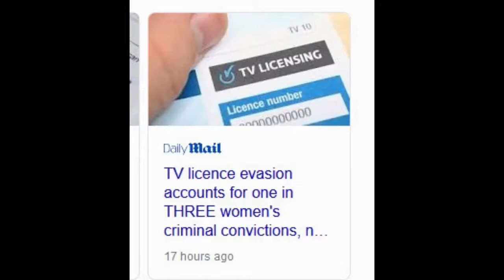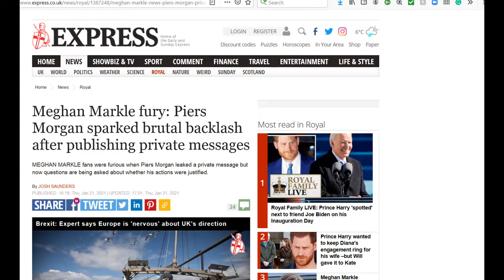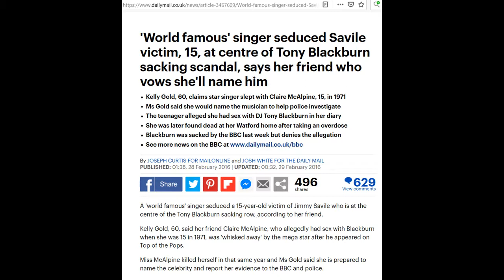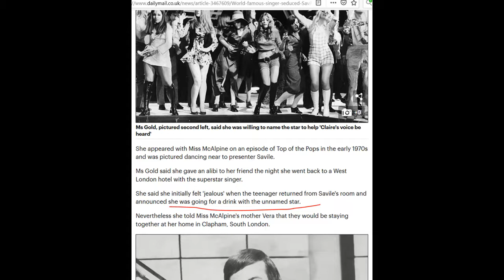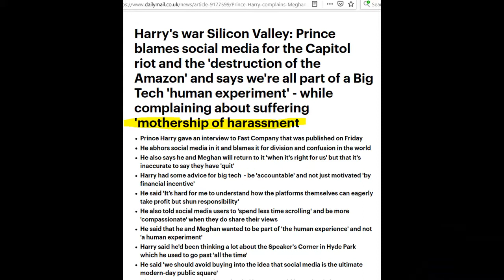BBC HELPS POLICE 🤢🤢 CAGE WOMEN 🤢🤢 CLAIRE MCALPINE death covered up🤢🤢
BBC are very quick to put women in prison for non-payment of the license fee, meanwhile the suicide of Claire McAlpine following reports of abuse while at the BBC, have been covered up. Princess Diana was spied on and no-one considers that Megan and Harry could be in the same boat...

with special thanks to sky.news.com, shaun attwood.com